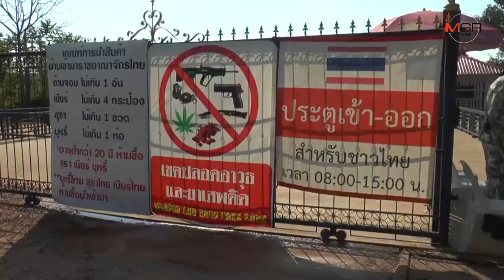สกัดอหิวาต์ระบาด! ปศุสัตว์บุรีรัมย์คุมเข้มชายแดนไทย-กัมพูชา ป้องกันลอบนำเข้าสุกรทุกชนิด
2019/06/26 สกัดอหิวาต์ระบาด! ปศุสัตว์บุรีรัมย์คุมเข้มชายแดนไทย-กัมพูชา ป้องกันลอบนำเข้าสุกรทุกชนิด

บุรีรัมย์- ปศุสัตว์บุรีรัมย์ร่วมด่านกักสัตว์ระหว่างประเทศ ตรวจคุมเข้มจุดผ่อนปรนการค้าชายแดนไทย-กัมพูชาช่องสายตะกู ป้องกันลักลอบนำเข้าสุกรและผลิตภัณฑ์แปรรูปจากเนื้อสุกรทุกชนิด สกัดโรคอหิวาต์แอฟริกาเข้าไทย หลังระบาดในประเทศเพื่อนบ้าน